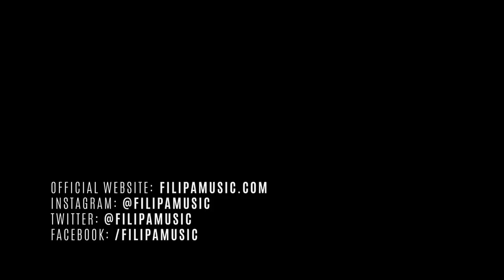Like To Be You - Shawn Mendes & Julia Michaels (Filipa & Will Jay Cover)